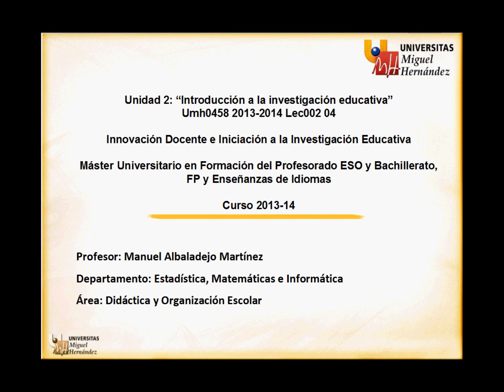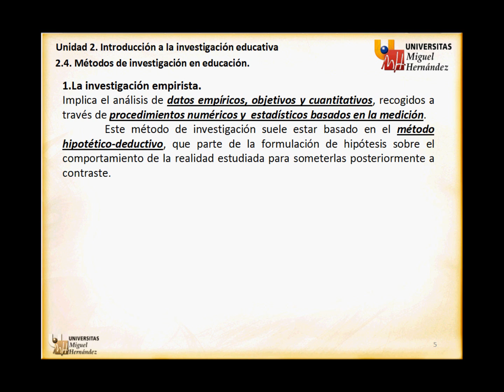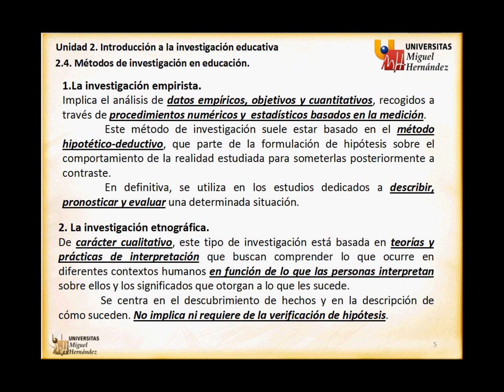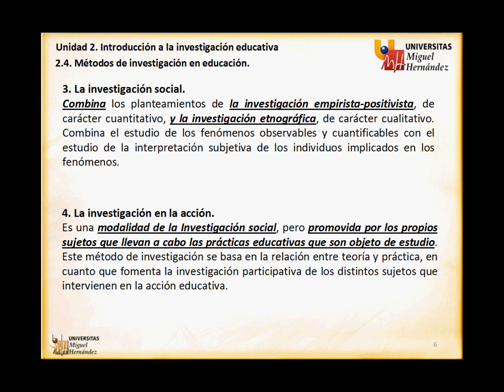umh0458 2013-14 Lec002.04 Introducción a la investigación educativa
Introducción a la investigación educativa.
Asignatura: Innovación Docente e Iniciación a la Investigación Educativa.
Profesor: Manuel Albaladejo Martínez.
Dpto. de Estadísitica, Matemáticas e Informática.
Área de Psicología Evolutiva y de la Educación.

Unidad 2. "Introducción a la investigación educativa".
4. Métodos de Investigación educativa.